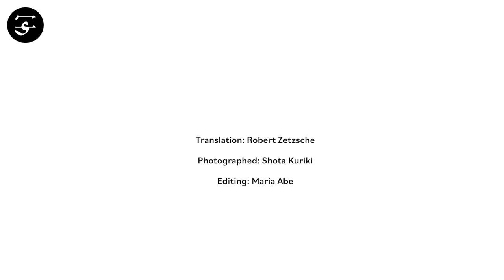Daido MORIYAMA "Farewell Photography"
Daido Moriyama’s 1972 photobook Farewell Photography was one of the most influential photobooks ever released. This faithful re-publication, designed by Satoshi Machiguchi in close cooperation with Moriyama, makes the seminal work available again, all photos in the original size of the 1972 edition.

Book Size: 314 × 228 × 34 mm
Pages: 280 pages
Binding: Hardcover
Publication Year: 2019
Language: English
Limited Edition: 1000
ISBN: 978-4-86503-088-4